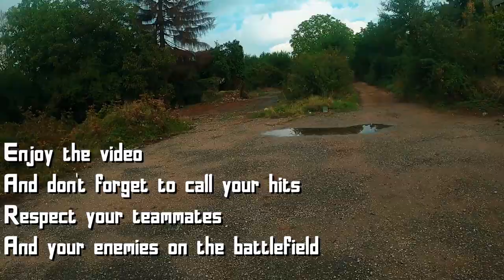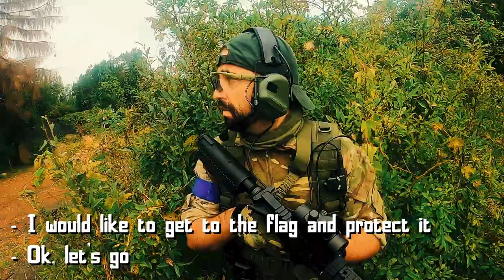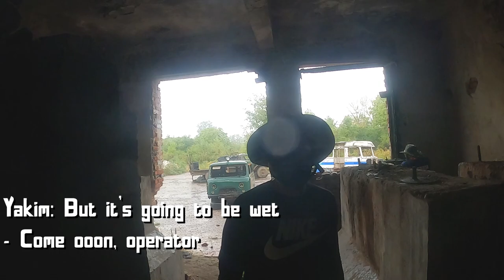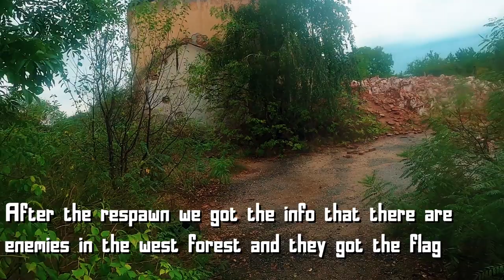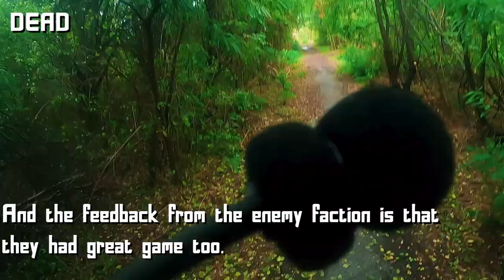How to Use Heavy Rain as Your Advantage In Airsoft War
You are about to see my most enjoyable airsoft game so far.
It was really fun, respect for both faction.

My main airsoft replica is G&G M4
My airsoft pistol is WE Glock 17 Gen 3

Thanks :)